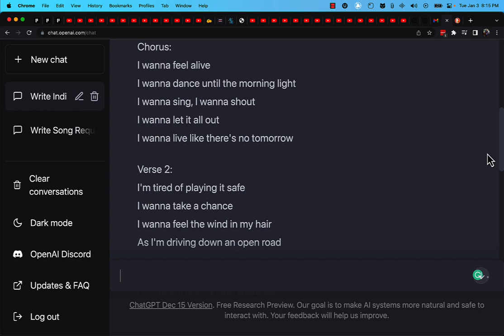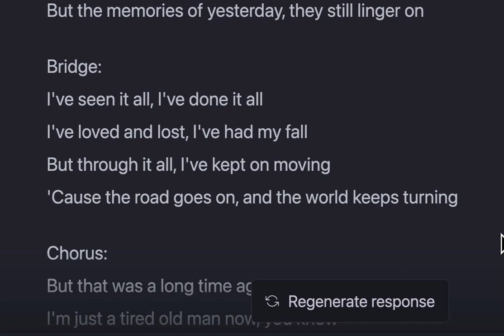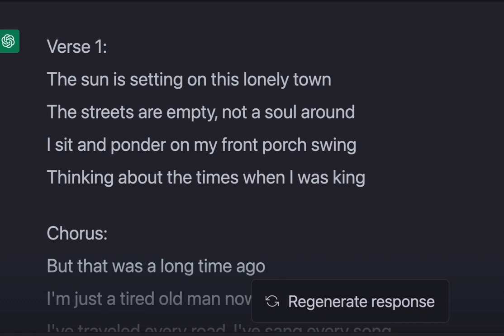Writing Songs With Chat GPT BOB DYLAN Lyrics - artificial intelligence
In this video, I show you how to use Chat Gpt to write your own songs with a simple chat interface in the style of Bob Dylan or maybe not?  You'll see how I wrote a song in about 5 minutes using Chat Gpt.